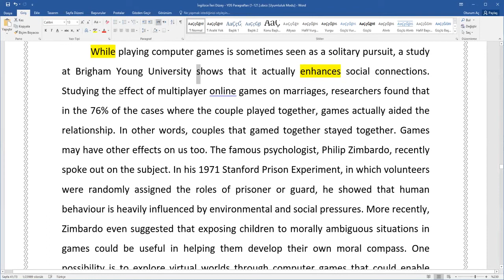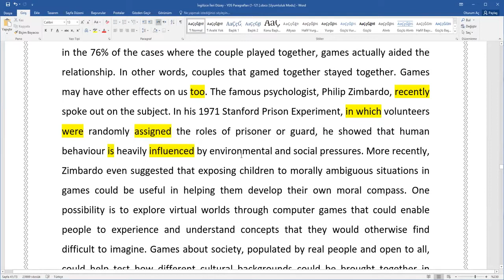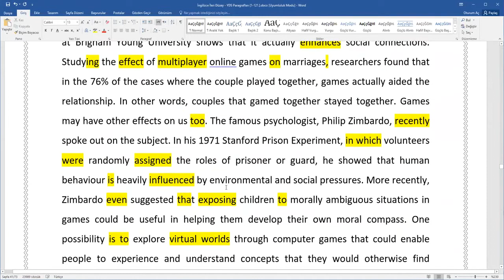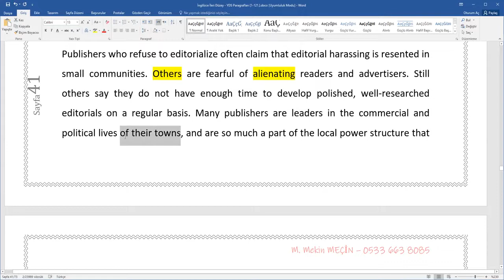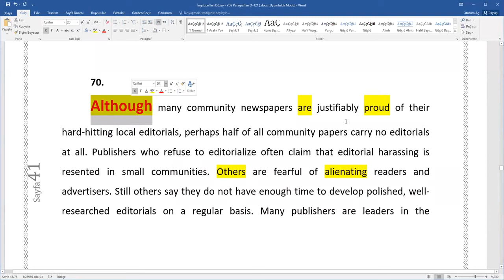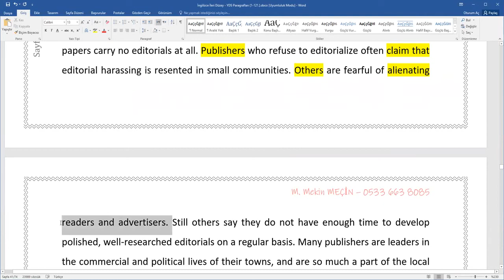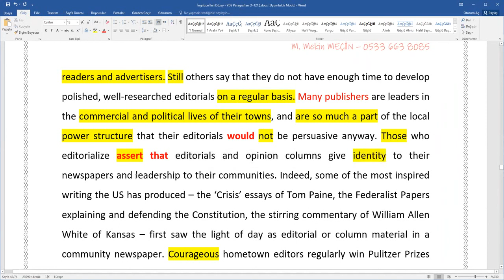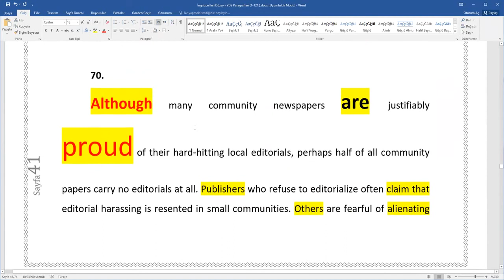İngilizce Çeviri-Analiz 7. Ders MEKİN HOCA İLE YDS YÖK-DİL